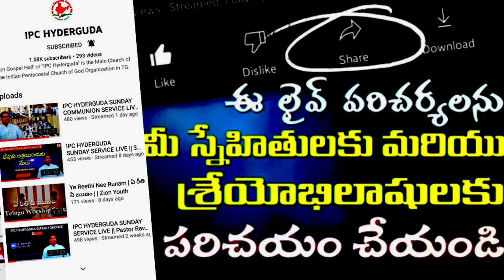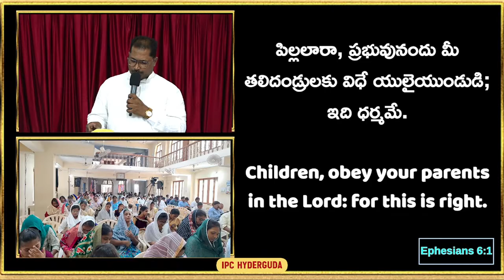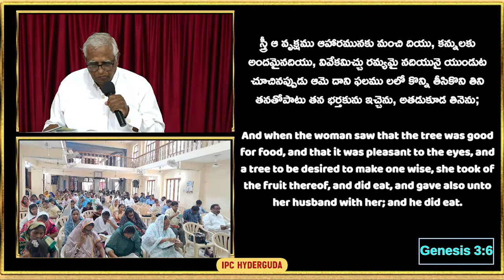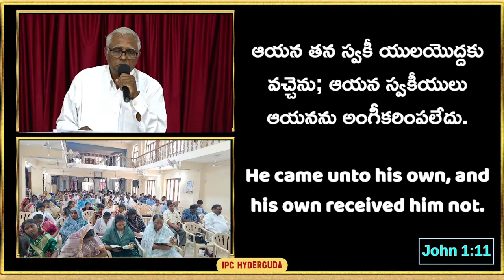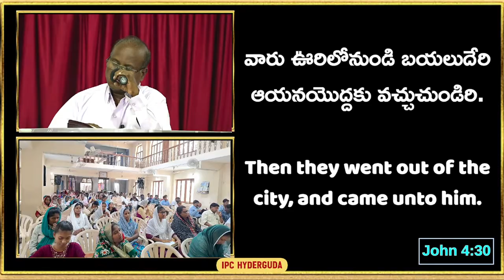IPC HYDERGUDA GOOD FRIDAY SERVICE LIVE || 29 - Mar - 2024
మీ స్నేహితులు మరియు కుటుంబ సభ్యులతో ఈ వీడియోను SHARE చేయండి

Whether you're a long-time believer or someone exploring the Christian faith, our church family at IPC Hyderguda welcomes you with open arms.

Come and experience the joy of worshiping together, connecting with like-minded individuals, and discovering the abundant life that Jesus offers.

Let's grow together in our faith and impact the world for Christ!

🔴 *Church Address*:
ZION GOSPEL HALL
Beside HYDERGUDA PETROL BUNK
OLD MLA QUARTERS ROAD,
HYDERGUDA MAIN ROAD